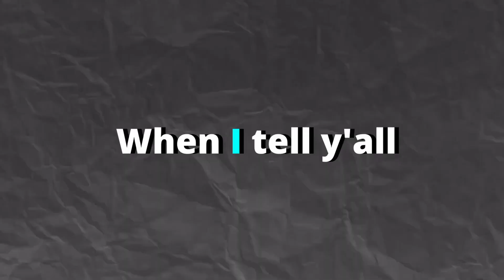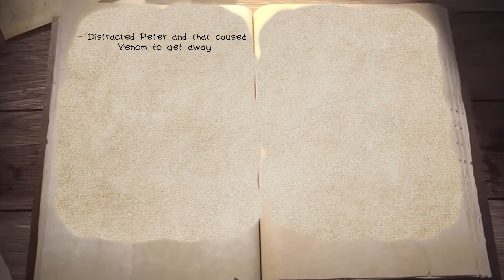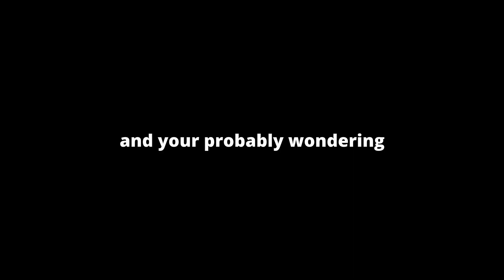Why WOS Spiderman Is The Biggest MENACE In Spiderman History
Today i start my series of telling you about the mega menace known as WOS Spidey. I see people making menace videos all the time and i never see him  even being mentioned. So i might as well do it🤷🏾

Did Gunna Carry Le Bébé? DJ Akademiks, King Ak 47 & the chat have another heated debate about Gunna!